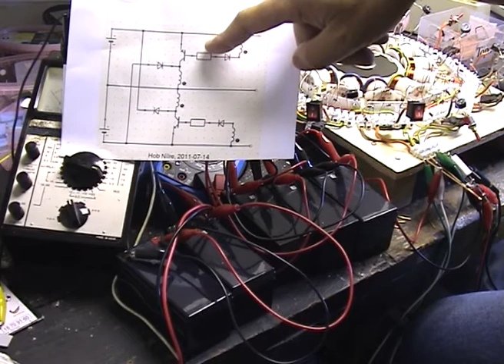12 coil fast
13 magnets, 12 coils, each one a complete mini pulse-motor, 6 with NPN and 6 with PNP transistors, two batteries (or eqv), one driving and the other charging which can be reversed while running, or both driving for speed, by switching the two transistor groups on or off.